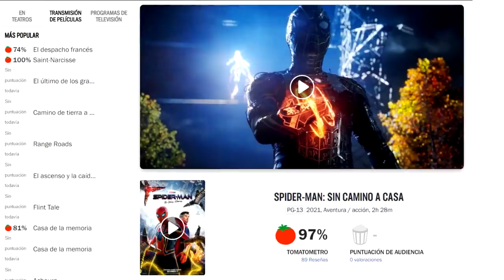SPIDER-MAN: NO WAY HOME CRÍTICA SIN SPOILERS - ¿Merece la pena?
¿Ha llegado la película de Spider-Man definitiva? Te contamos en nuestra CRÍTICA sin Spoilers de Spider-Man No Way Home, Sin Camino a Casa en español, cómo es esta apasionante cinta de Tom Holland y Jon Watts. ¿La mejor película del MCU? Para estar al día de toda la información del mundo del cine, la TV y mucho más visita